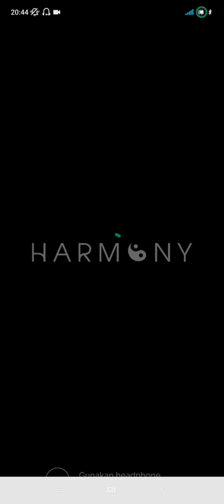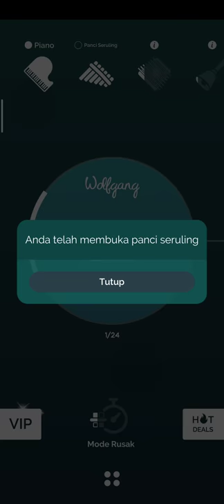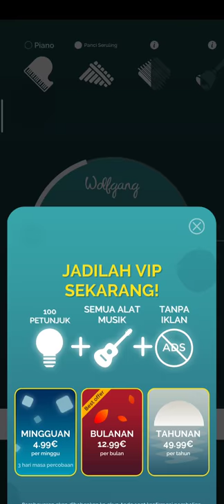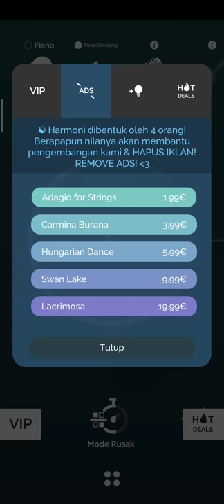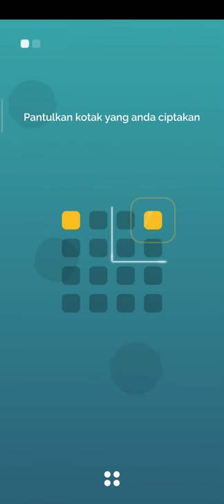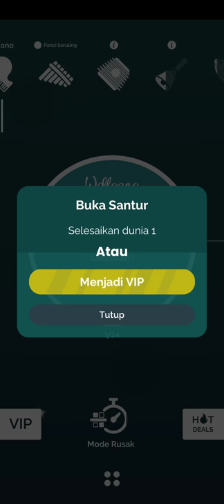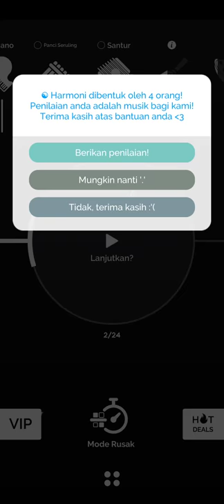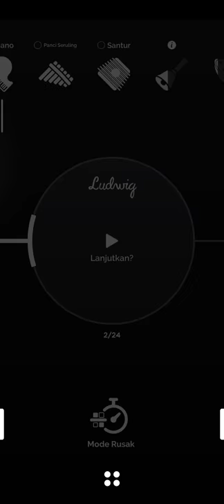Harmoni Musik Relaksasi